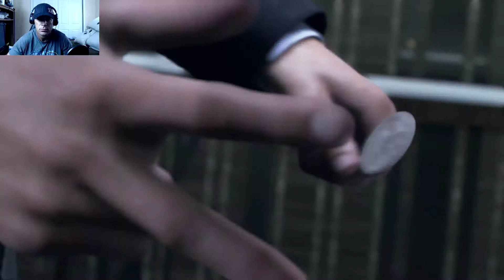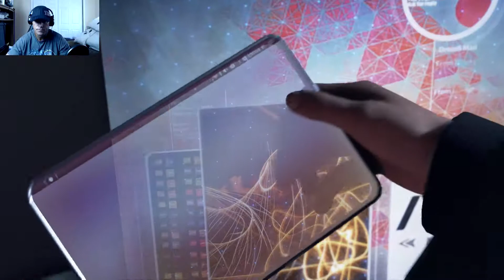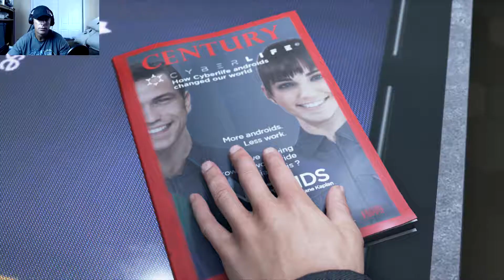Detroit: Become Human GAMEPLAY - PART 1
Detroit: Become Human part 1 is an adventure game played from a third-person view which is subject to a set and controllable perspective. There are multiple playable characters who can die as the story continues without them as a result, there is no game over message following a character's death. Connor, a police investigator android tasked with hunting down androids that have deviated from their programmed behaviors.